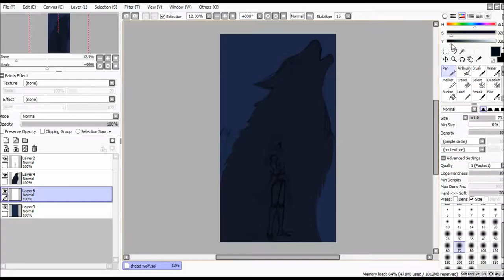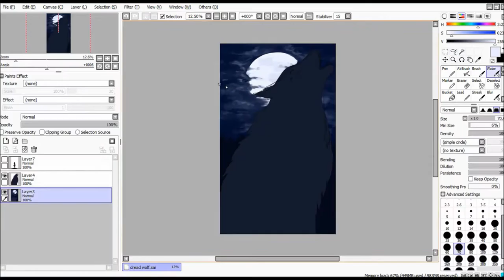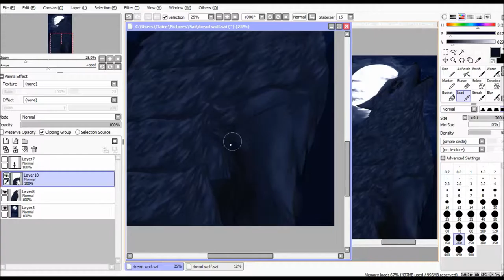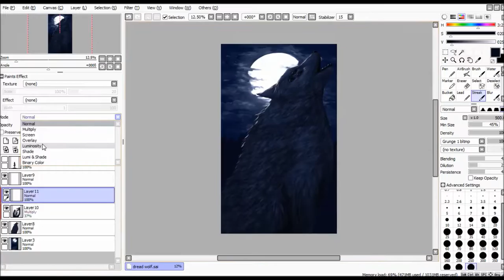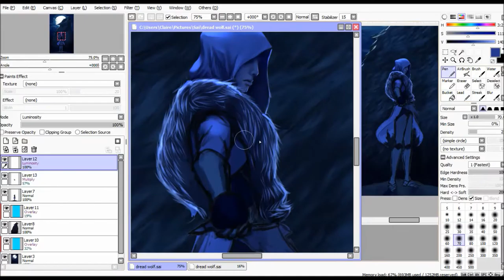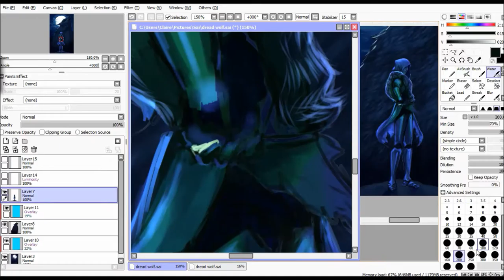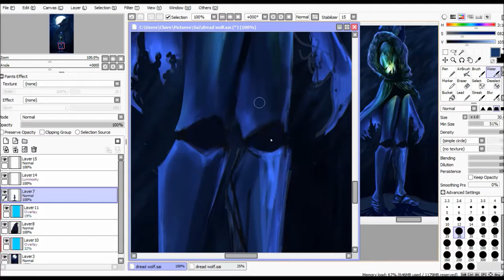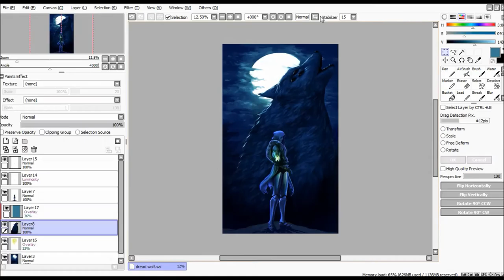Fen'Harel | Dread Wolf Painting Process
this one's a bit hard to see, sorry! i'm still learning how to properly record/upload these videos

character from dragon age, great videogame series, my favourite, highly recommend